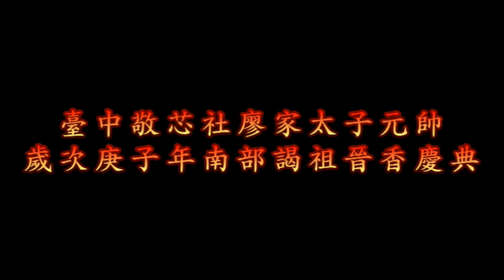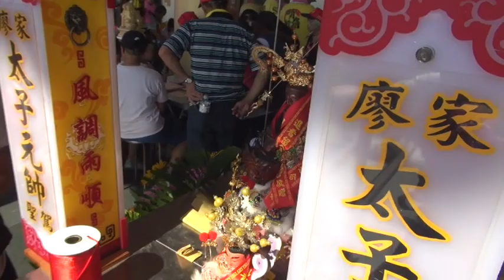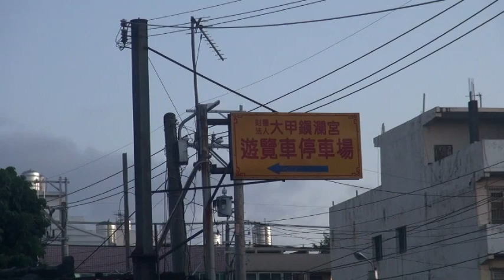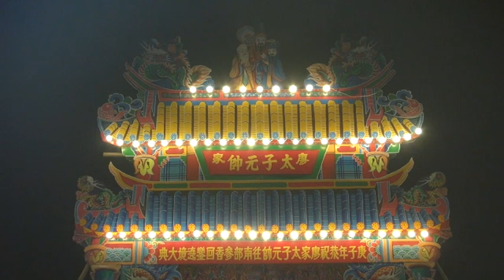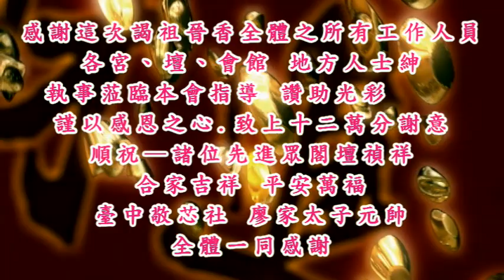臺中敬芯社 廖家太子元帥歲次庚子年南部謁祖晉香慶典-下集